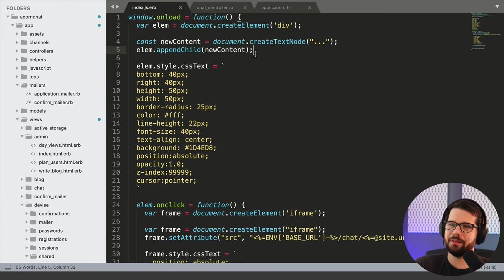Build a SaaS [13] - Creating an embedded chat widget using an iframe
Building a SaaS in a week, and documenting every aspect in short video clips

Learn all of the aspects of building and launching a SaaS - from picking a niche, to getting initial features, and then integrating payments with Stripe